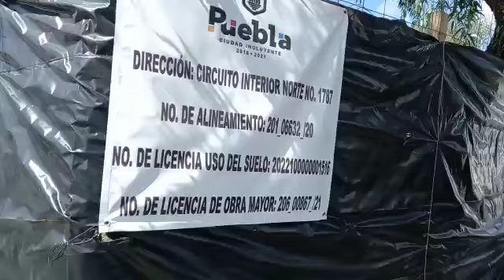Los camellones de la Central de Abasto están cubiertos con lonas negras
Los camellones de la Central de Abasto en los que la pasada administración autorizó permisos de construcción están cubiertos con lonas negras